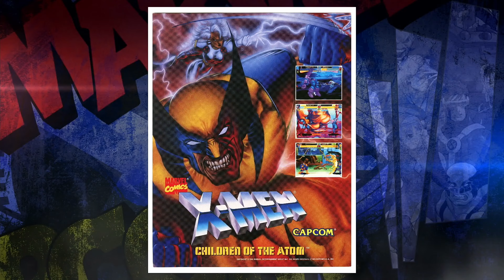Ranking EVERY GAME in the Marvel Vs Capcom Fighting Collection!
I can say without hesitation that the MarvelVsCapcom Arcade Classics Fighting Collection was easily my most anticipated game of the year. Every single game in the collection is one I have fond memories of - so when my friends at @CapcomUSA reached out and offered a review copy ahead of my physical pre-order arriving in November, I jumped at the opportunity.

This is a significantly impressive collection, with not only a killer lineup, but also one of the best museums of key and concept arts, but also manuals and arcade marquees. We also get an incredible music box with tunes from each game.

The video ranks each game in order of chronological release, so here's what you're getting:

The Punisher
X-Men: Children of the Atom
Marvel Super Heroes Vs. Street Fighter

Want to send something to Jay?

Square Pegs c/o Jay Malone
6749 S. Westnedge Ave. Ste. K
Box 251
Portage, MI
49002

Nintendo Switch OLED
Xbox Series X
Retron 5
Blue Yeti Microphone
Nikon D5600 Camera
RODE Shotgun Microphone
Sandisk 128 GB High Speed SD Card
Hauppauge HD 60 Video Capture